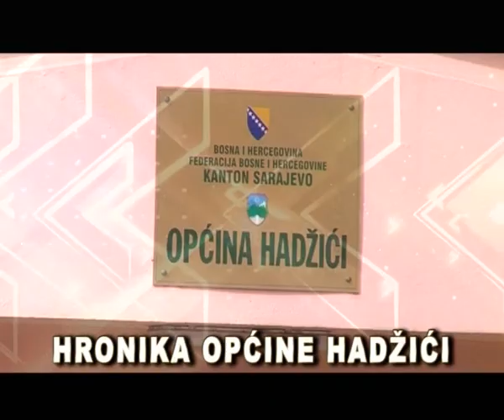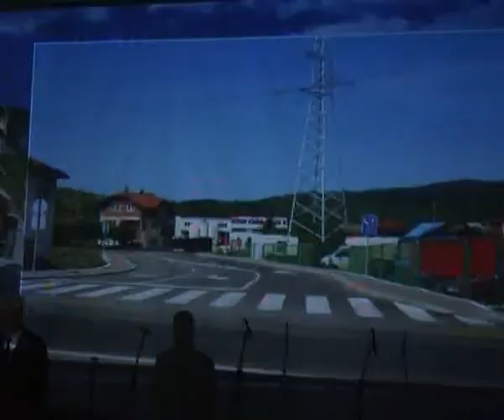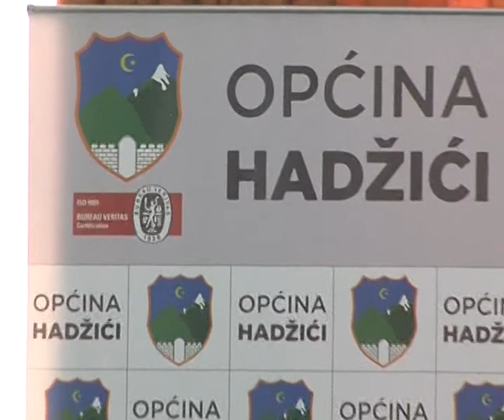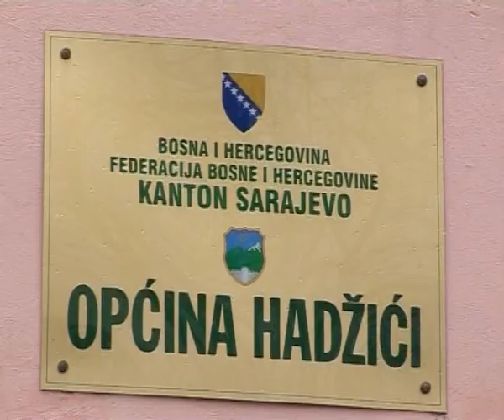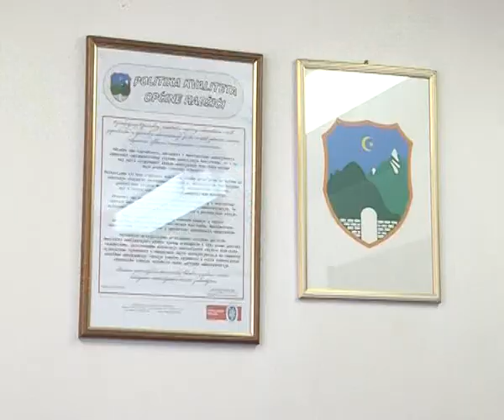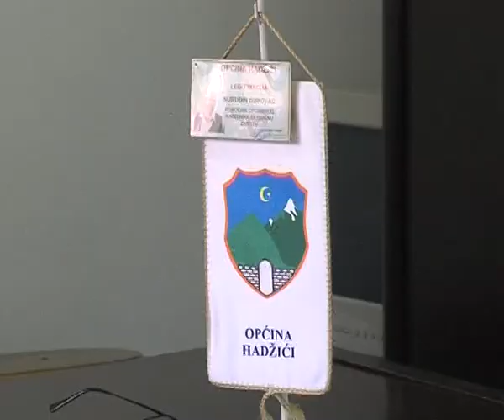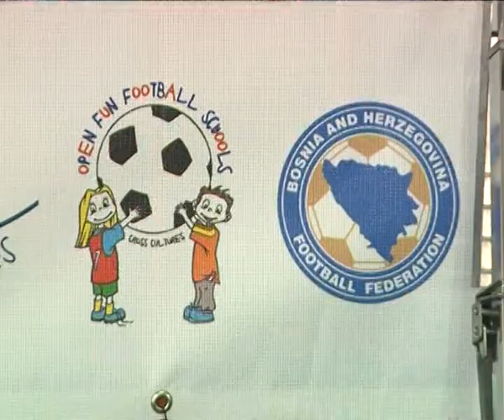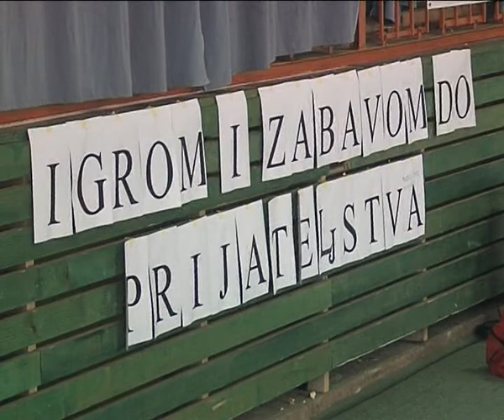Hronika Općine Hadžići (RTV Vogošća, februar 2013)